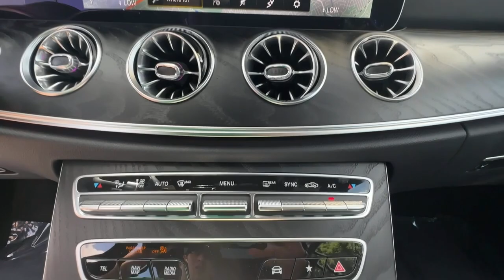2023 Mercedes-Benz E-Class Duluth, Lawrenceville, Cumming, Johns Creek, Atlanta, GA 36324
Black New 2023 Mercedes-Benz E-Class E 450 available in Duluth, Georgia at  Mercedes-Benz of Atlanta Northeast. Servicing the Lawrenceville, Cumming, Johns Creek, Atlanta, GA area.